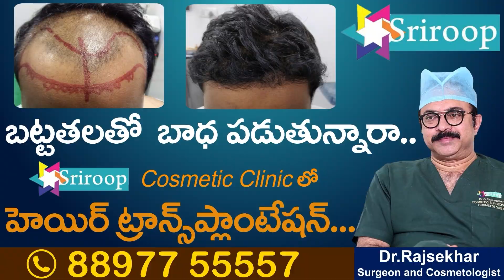అమరావతి అసైన్డ్ భూముల కేసులో కొత్త ట్విస్ట్! | Amaravati Assigned Land Case | Chandrababu Naidu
Watch► అమరావతి అసైన్డ్ భూముల కేసులో కొత్త ట్విస్ట్! | Amaravati Assigned Land Case | Chandrababu Naidu